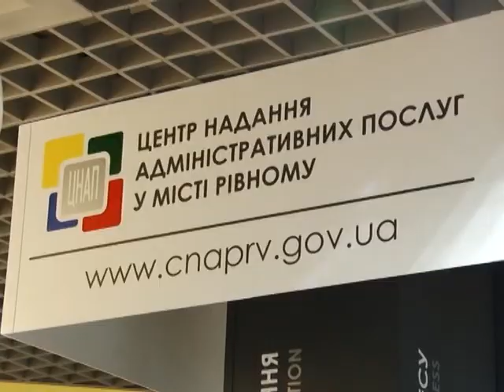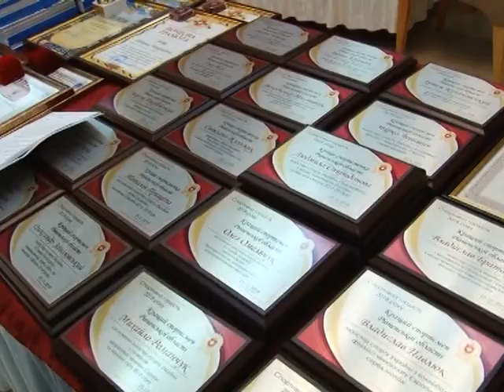Новини Рівного від 26.12.2018